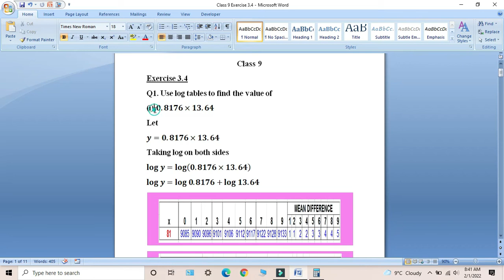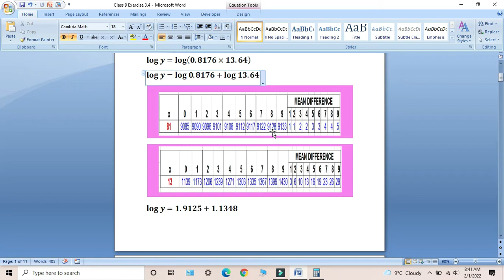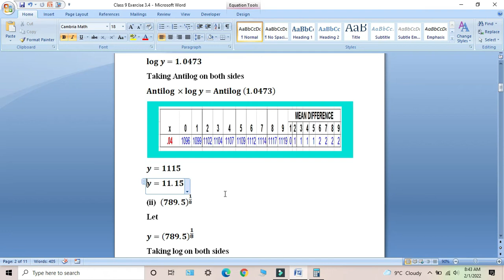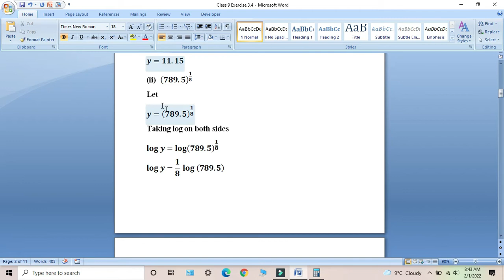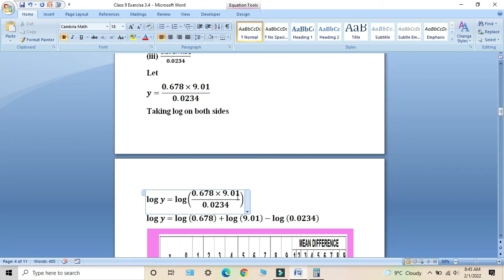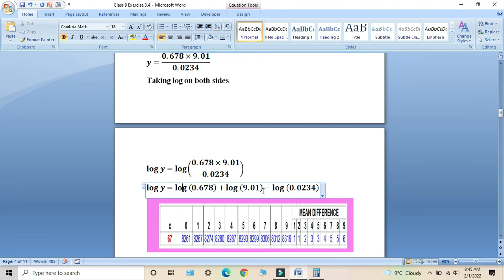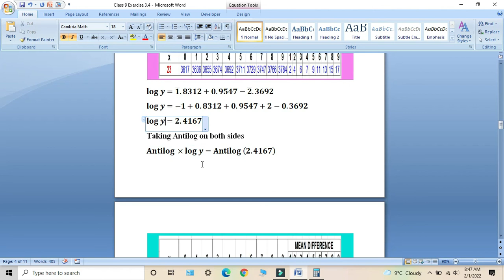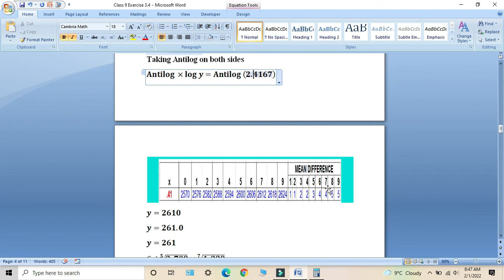Class 9 Maths || Exercise 3.4 Question Number 1 Part 1,2 and 3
In this lecture i will give Solution of Question Number 1 Part 1,2 and 3 of Exercise 3.4 . Topic of your Unit 3 is Logarithms.